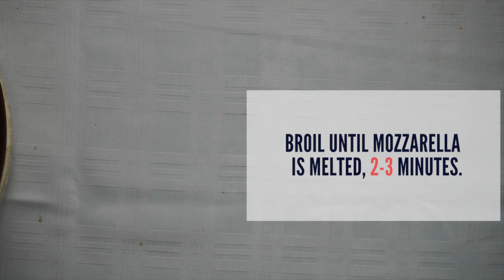How to make Skillet Pork Meatball Parmesan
There's nothing worse than getting a meatball parm sandwich that’s more bread than meatball. This recipe eradicates that issue by serving our meatballs with a side of bread, and not the other way around!

SERVING TIME
20 - 35 minutes

LEVEL
easy